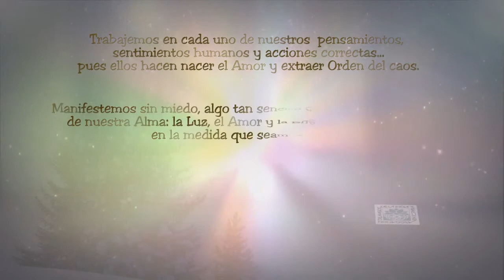2014-Felicitació Navidad Amics de l`India